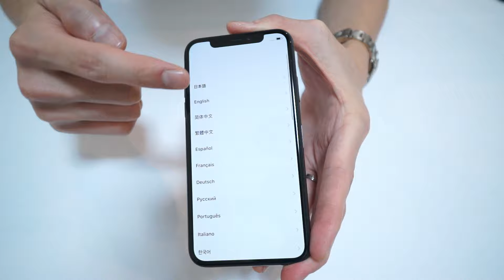完全オフモードのヒカキンをiPhone XSで突然撮影するとどうなるのか？www【in 新潟】